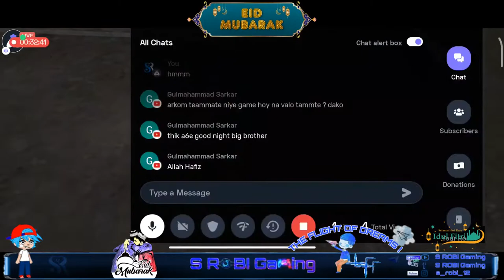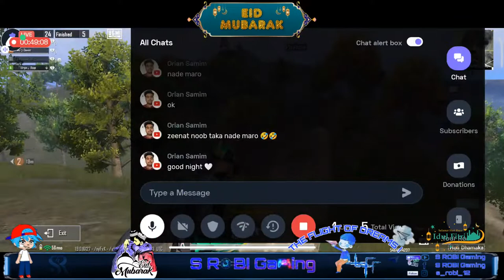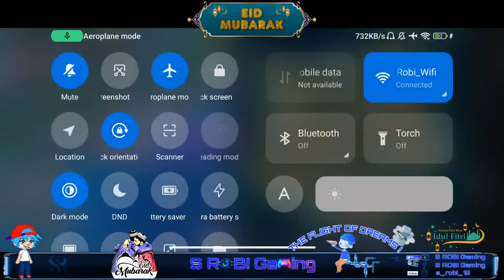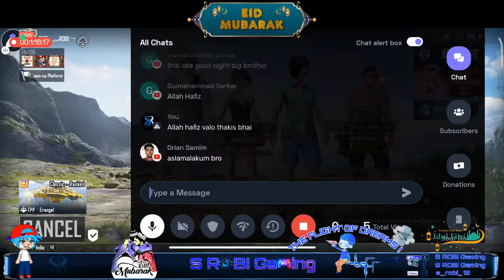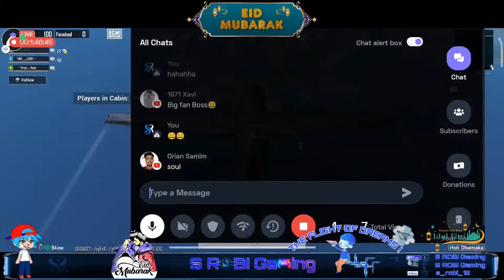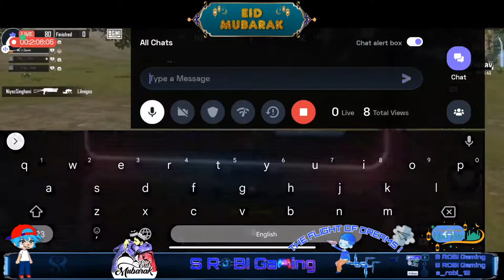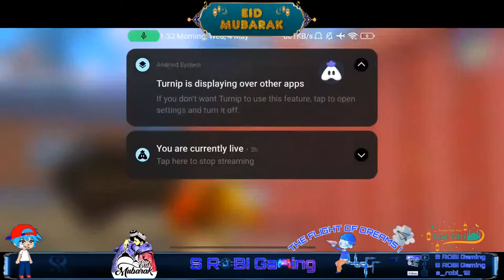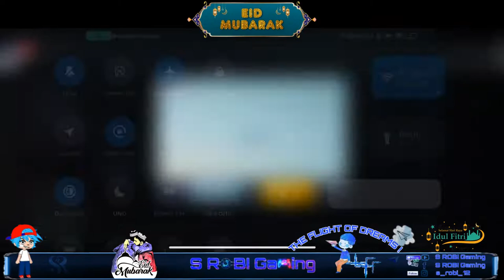EID MUBARAK 🌙 🫂 EVERYONE'S || LET'S PLAY BGMI TOGETHER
Assalamualaikum and Hi Guy's,

Welcome to my youtube channel S ROBI Gaming,I'm ROBI my in game name is  TWB ROBI , I upload videos regarding tutorials for BGMI, Funny Highlights, Intense Fights , Crate Opening, Vlogs, Etc.
_ABOUT OF MYSELF_
Name - ROBIUL ISLAM
Nickname - ROBI
In game name - TWB_ ROBI
Co-leader of TWB ( Team West Bengal Official)
Device - Realme 3 and Poco x3 pro
Profession - Content creator and streamer.
_FOLLOWE ON MY SOCIAL MEDIA_

Allah Hafiz take care friends Inshaallah I will come back again with a new content.